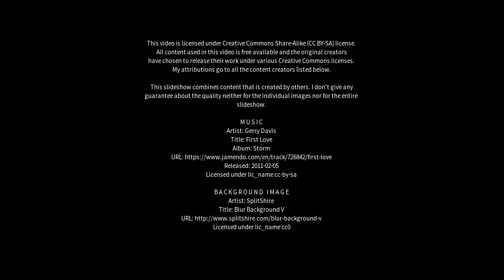Best places to visit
Best places to visit - Pitangui (Brazil) Best places to visit - Slideshows from all over the world - City trips, nature pictures, etc.